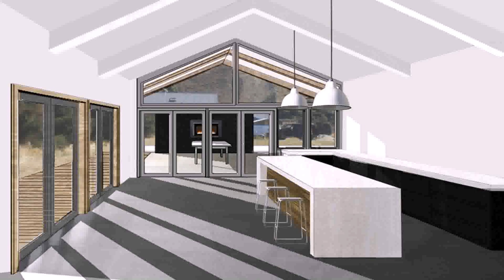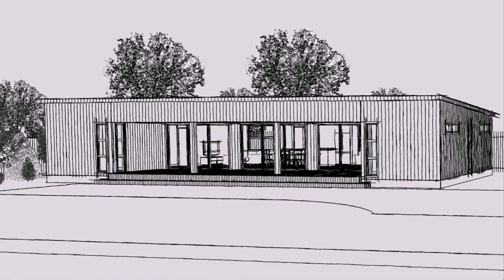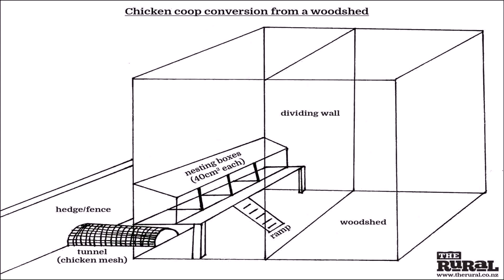House Building Designs Nz (see description)